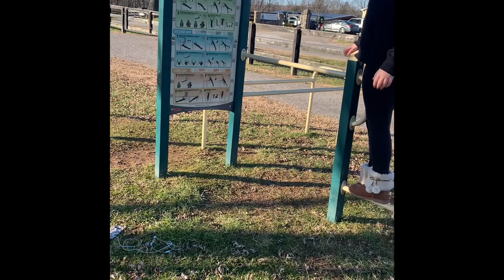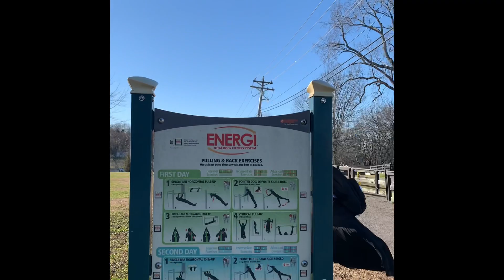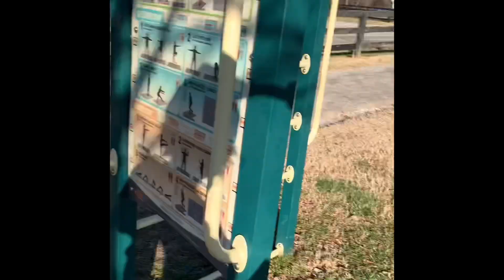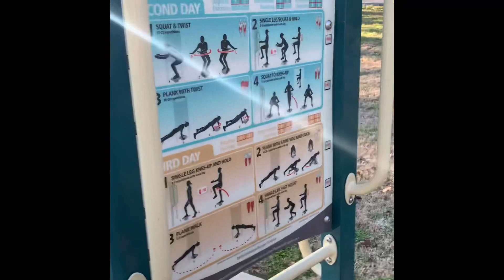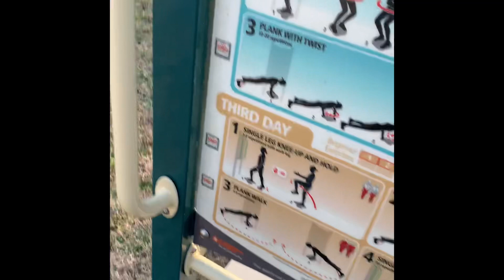Finding the Biggest Stick!!!/ BNHA vlog Part 2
Part 2

Toga-Adrien
Kaminari-May